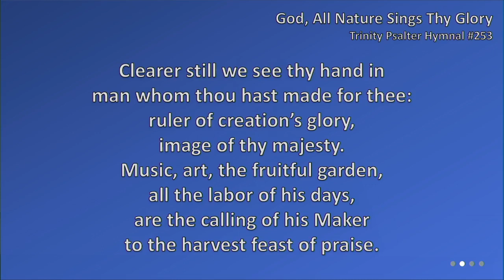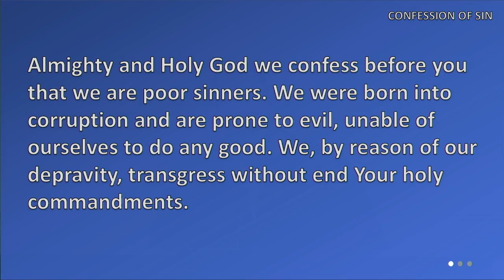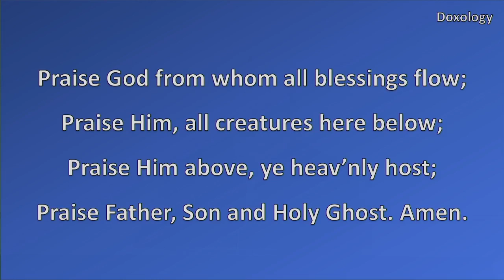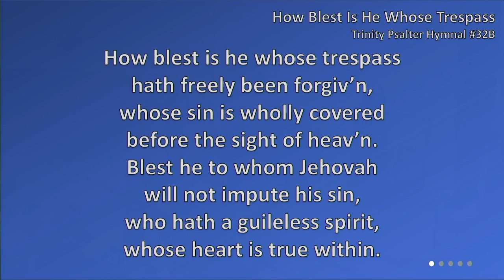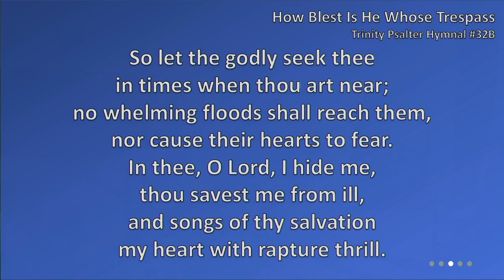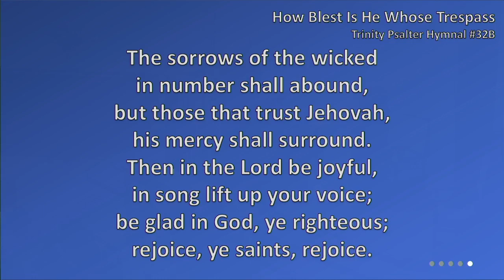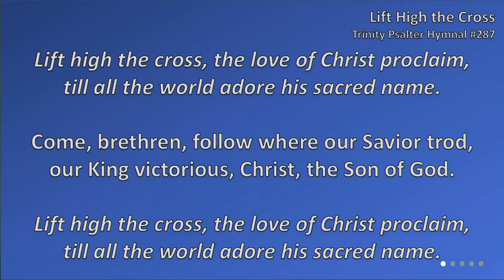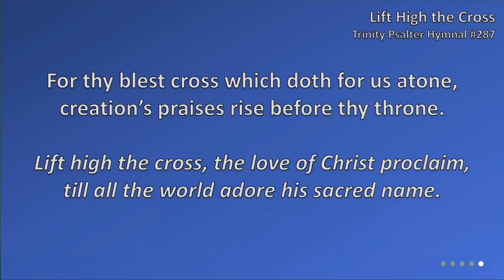2023 07 23 AM